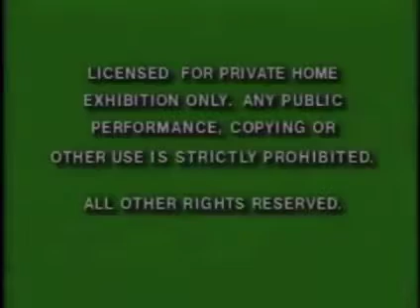Opening to "Snow White and The Seven Dwarfs" 1995 LaserDisc (NMan64 Edition)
1. Green Format Screen
2. Disney's Exclusive Archive Collection logo (real visuals, fake audio)
3. THX logo